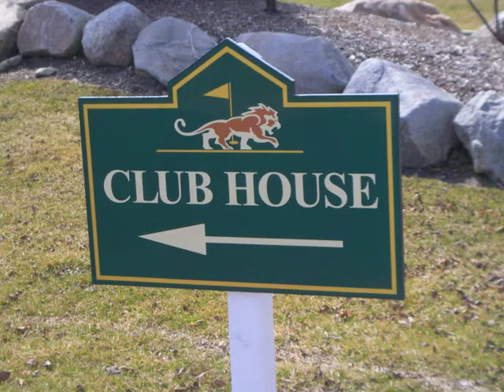Home at last!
Pristine Cape Cod in popular Tanglewood Golf Community!